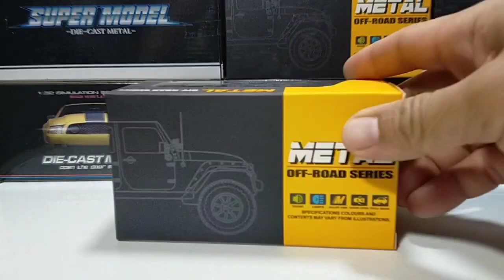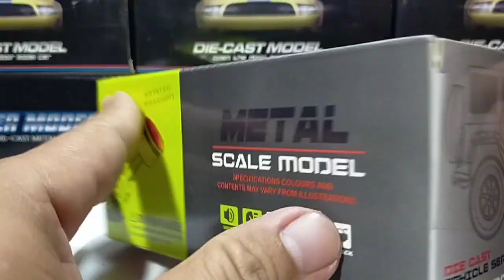DIE-CAST CAR BMW 2024 UNBOXING v MERCEDES AMBULANCE FERRARI SPIDER